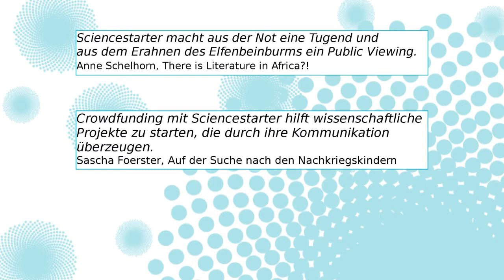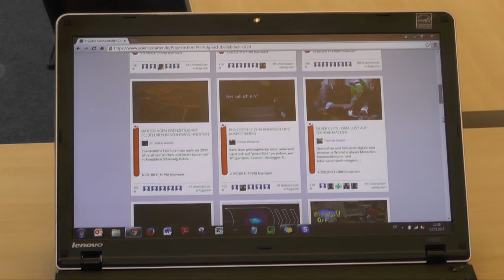Sciencestarter sucht Unterstützung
Seit November 2012 habt ihr auf Sciencestarter 30 Projekten aus Wissenschaft, Forschung und Wissenschaftskommunikation bei der Finanzierung und Umsetzung geholfen. Jetzt braucht die Plattform selbst eure Unterstützung. Um Sciencestarter weiterhin kostenlos zur Verfügung stellen zu können suchen wir Spender, Sponsoren und Partner. Warum ihr euch beteiligen sollt? Sciencestarter ist erfolgreich und einzigartig, macht Spaß und unterstützt junge, innovative WissenschaftlerInnen. Das ist es wert!